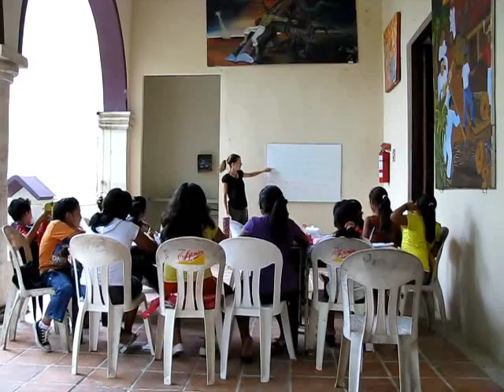Bacalar, Mexico, United Vision - kids, new words, body parts II..avi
Learning English can be fun. Have a look at kids from Bacalar ...

TEACH - LEARN - CREATE